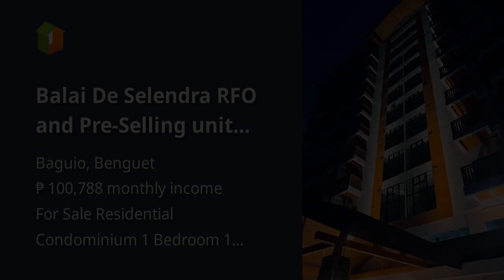Balai De Selendra RFO and Pre-Selling unit (studio, 1Br, 2Br) Baguio